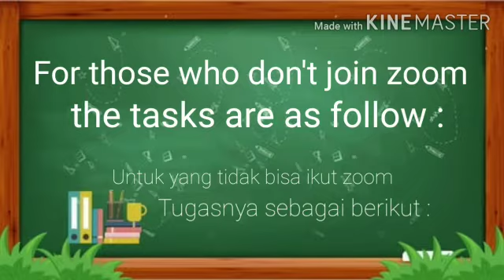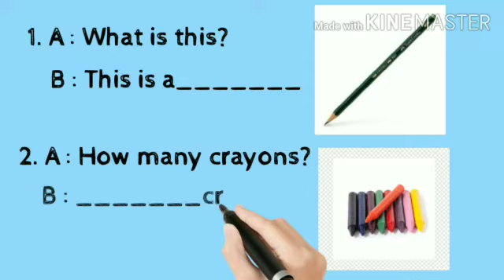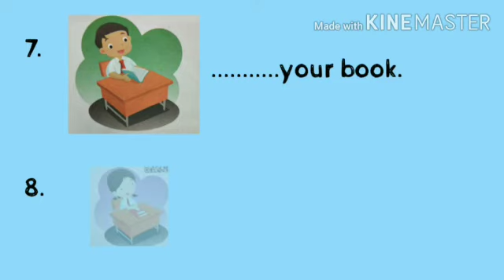B.Inggris Kelas 2 Pert 10